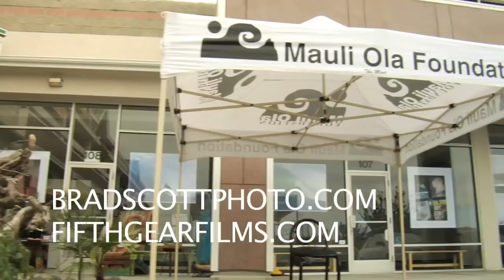ART SHOW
This was one of the best art shows I have had. There were a bunch of awesome paintings and photographs of the ocean and surfing and I had a couple of my pieces featured in the show. I saw some really sexy photos of pamela anderson too.There was a big crowd and a few people showing up in bentleys. Thats OC for you.We held it at the Mint Gallery in Dana point. Had a bunch of celebs show up such as bruce irons and buttons